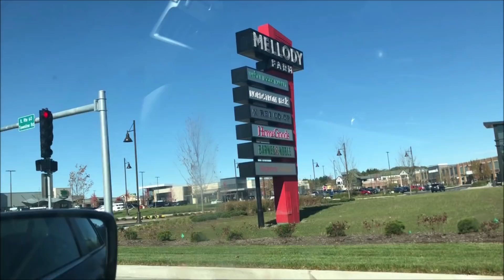SUNDAY VLOG||EAR PIERCING AT USA FOR MY DAUGHTER||SHOP WITH ME